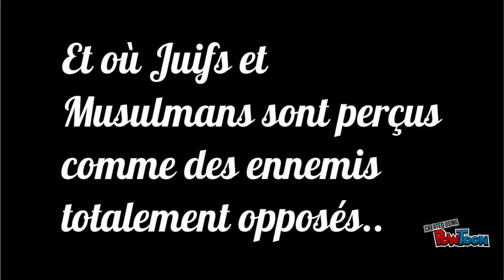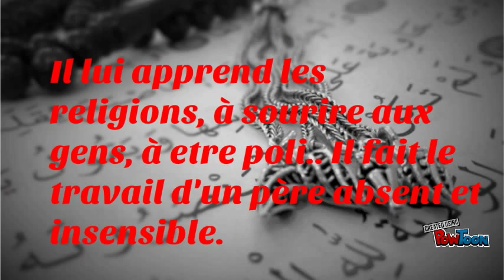M Ibrahim et les fleurs du Coran